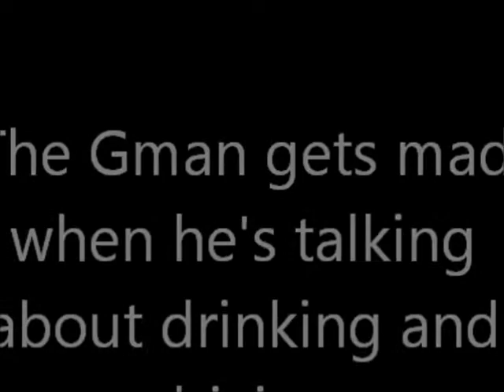Drinking and driving PSA. Graveyard Wisdom ep8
The Gman explains some of the downfalls from drinking and driving. A brief overview is given concerning some laws. Don't drink and drive! For some clarification on the show! This show is off the wall and crazy for sure. It's has comedy in it, but we talk about the latest news and cool stuff going on in a way that helps us cope with working nights all the time. There isn't anything funny about someone getting killed in a drinking and driving situation. Graveyarders find that silly and or humor and comedy are great ways to get through things. But with some subjects you just have to be serious and tell the facts. Enjoy the show.